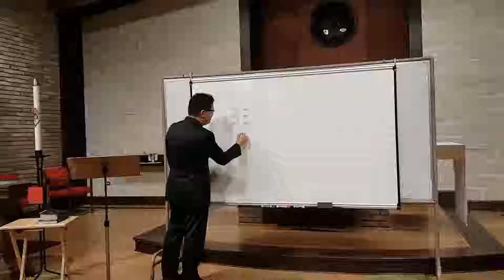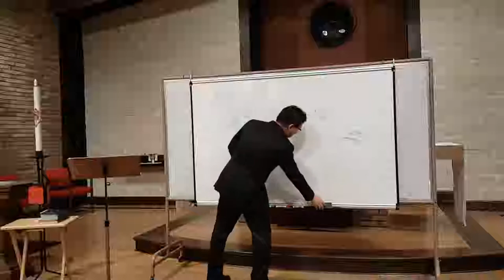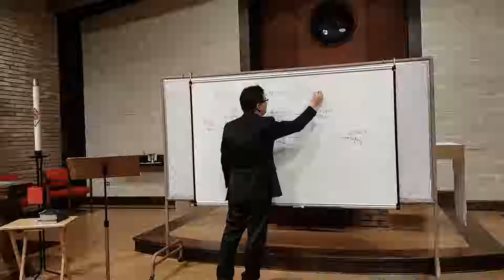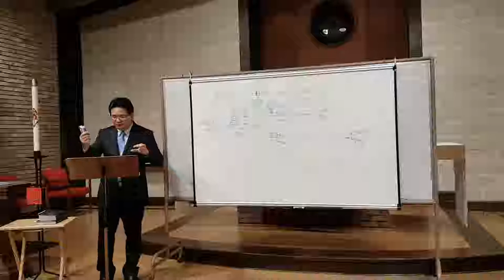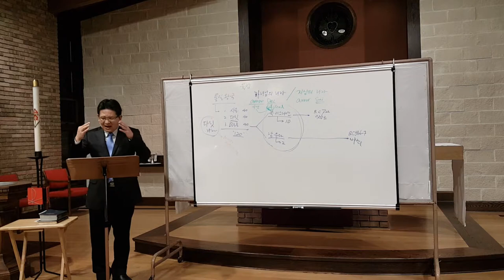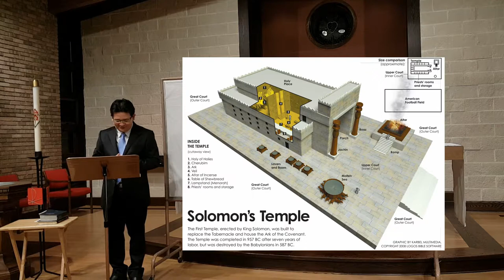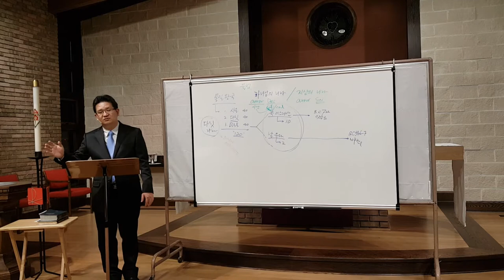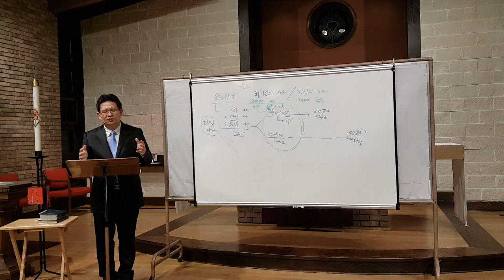20강. 열왕기 2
영상 앞 부분의 해상도가 맑지 않으나 뒷 부분 부터는 좋아지는 것 같습니다.
예전엔 문제 없었던 것 같은데, 이상합니다 ^^

CREDIT: Graphic by Karbel Multimedia